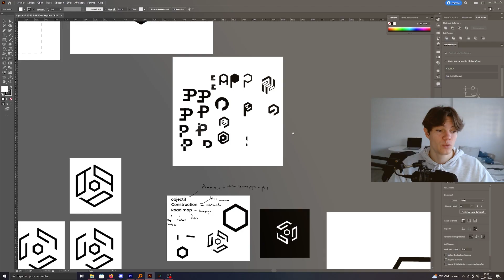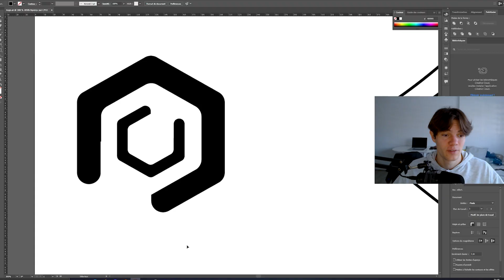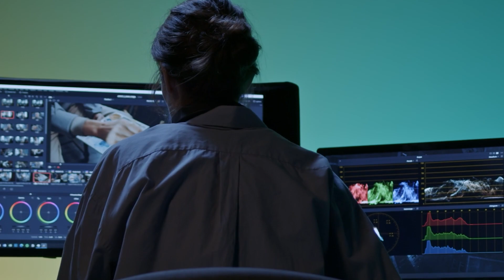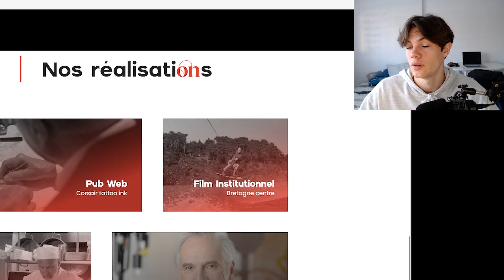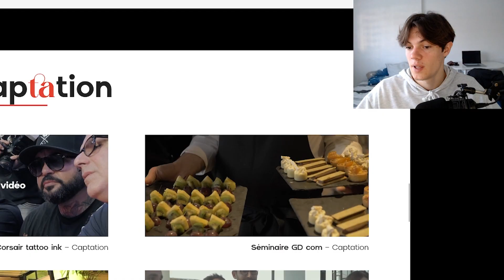Je Crée l'Identité Visuelle d'une Entreprise d'Audiovisuelle📽️| Plan d'Ensemble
Salut à tous👋, durant un projet d'école, j'ai eu l'occasion de travailler sur l'identité graphique d'une entreprise d'audiovisuelle 📽️ (Plan d'Ensemble) et voici le processus de création...

Contact pro 📧 :
Vous avez un projet ? Besoins d’un moteur ? D’une nouvelle identité graphique ?

Contenus 📚 :
00:00 Introduction
00:46 Logo
03:00 Maquette Site web
04:40 Outro

Hastag